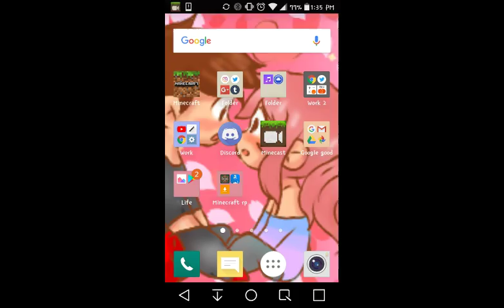Lily in Minecraft 😱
Also again thank you to my friends/ family on the entering advance elements
Thank u for 1,008 followers on google plus 70 subscriber babies
Enjoy this speedpaint video adding them up made 1,078

Sorry ryo Fanfiction is embarrassing. But i love. It so everyone. Is bothering. To this but its for pride week and a comic. For it
As a mini series.
Ryo is female.  turn into . By a spell by a witch comic book i made it since i was 7 years. Old

For more now making. A opening.to gay / lesbian.  Pride i love and support.  Enjoy

Request. As a wanted. Thing
From ryo my boyfriend